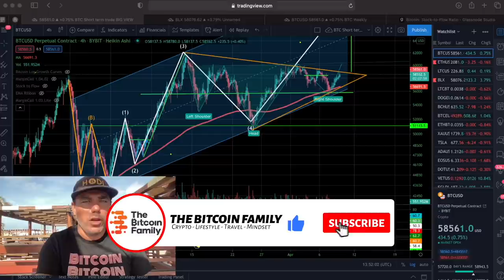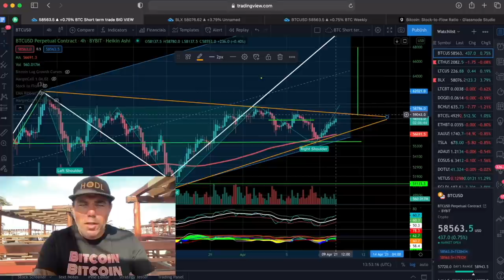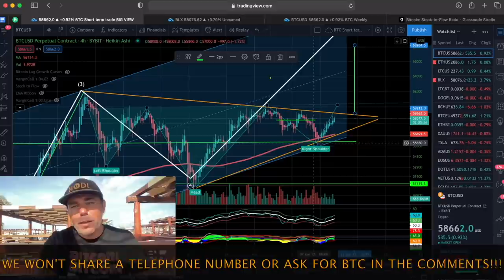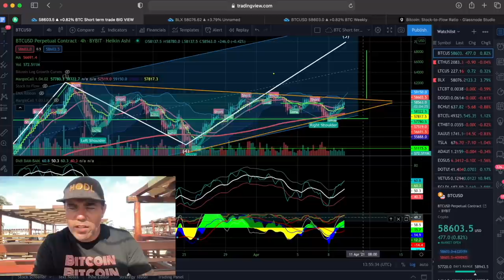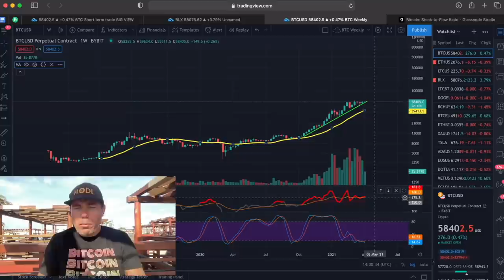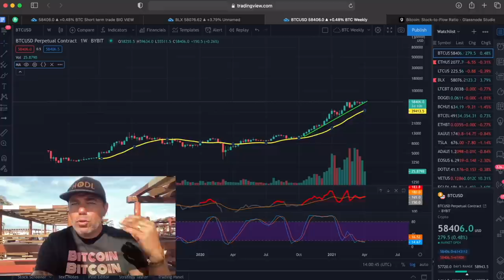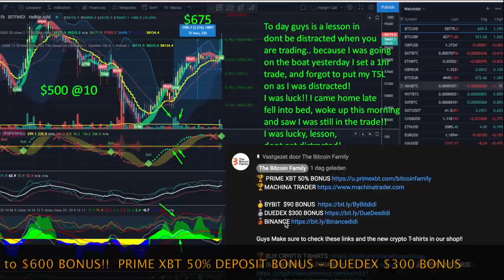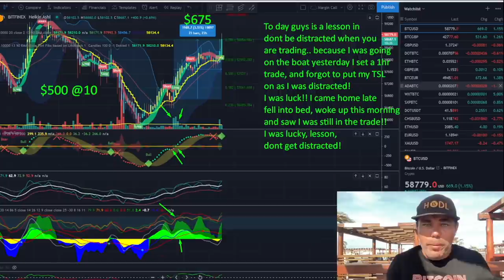BITCOIN IS PREPARING IT'S NEXT MOVE AND IT WIL BE SCARY COOL!!!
In todays video we take a look at the Bitcoin price and what to expect next as the market is getting ready for a next move!!!

⏰ Time Stamps ⏰
0:00 Intro
1:00 The Bitcoin Part Technical Analysis